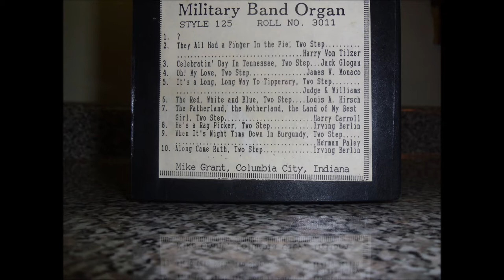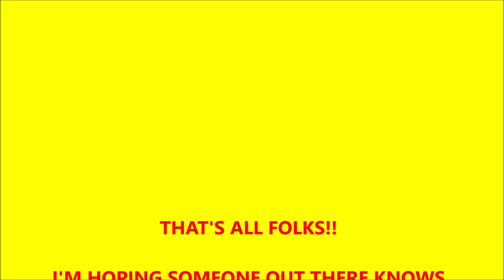Wurlitzer Roll 3011 - Style 125 - Mike Grant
This wonderful Wurlitzer roll is played on my Wurlitzer 105 Band Organ.

Instead of listing all the titles on the description, they are on the photo of the roll as well as being listed at the beginning of each song.  I am STILL SEARCHING for the name of the Number One song and hope someone can identify it. Thank you.    I'd like to thank Mr. Peter Mackett  for identifying the FIRST SONG!!!   It's called  "I'll be your Sweetheart".   MANY THANKS PETER!!